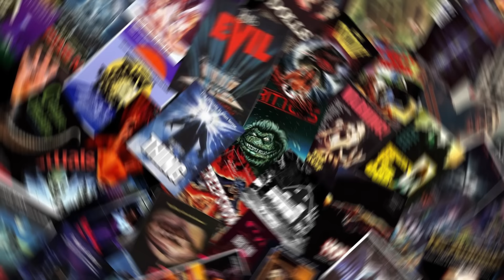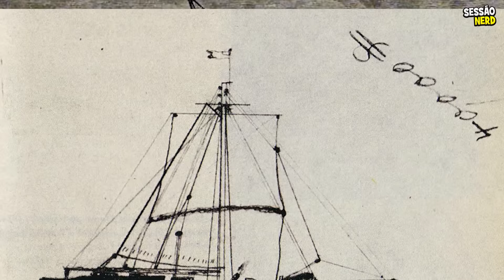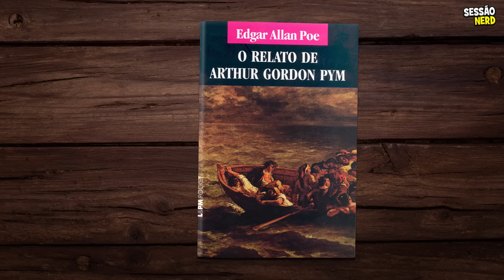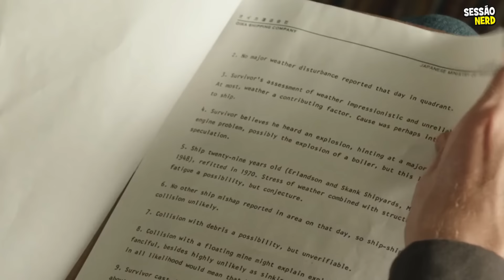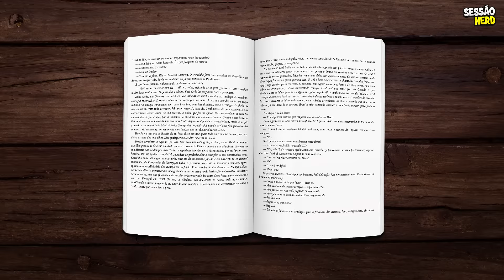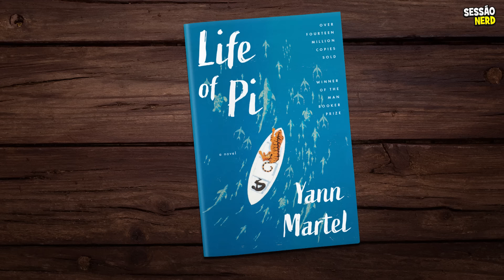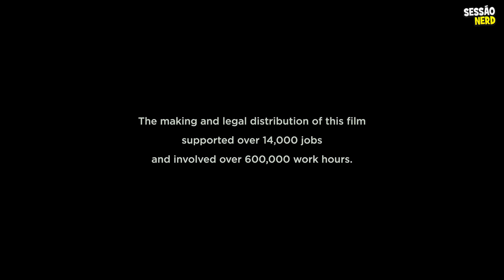DETALHES que você PERDEU em AS AVENTURAS DE PI + FINAL EXPLICADO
AS AVENTURAS DE PI Explicado + DETALHES INCRÍVEIS. 🐯

▶ Curiosidades As Aventuras de Pi
▶ Easter eggs Aventuras de Pi
▶ Análise as aventuras de Pi

★ CONTEÚDO

 As aventuras de Pi é um filme para assistir mais de uma vez, podendo ganhar um significado diferente a cada nova visualização.

Toda a história de sobrevivência seria uma alegoria para algo maior?

Antes de acompanhar os detalhes é importante lembrar da existência de duas histórias diferentes do naufrágio.

Contadas por Pi para os investigadores no final do filme.

Numa delas passou 227 dias num bote salva-vidas na companhia de um Tigre de bengala.

Noutra permanece sozinho por quase todo o período.

Na versão cheia de fantasia, embarca no bote junto a uma Zebra, uma Hiena, um Tigre e um Orangotango.

Já na realista, a Zebra é o marinheiro, A Hiena o cozinheiro, o Orangotango sua mãe, e o Tigre ele mesmo.

Devido ao filme focar no lado fantástico, destacarei o lado lógico, e no final chegamos a uma conclusão.

Com isso em mente. Hoje você vai conhecer todos os detalhes que perdeu em As Aventuras de Pi + Final explicado.

Os detalhes estão na ordem em que aparecem no filme.

E no final inclui algumas curiosidades bem legais.